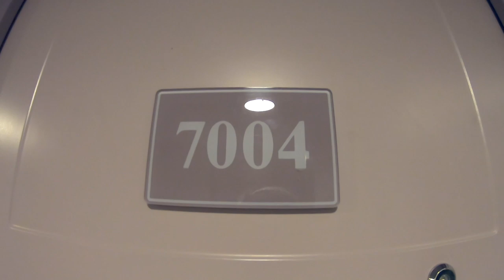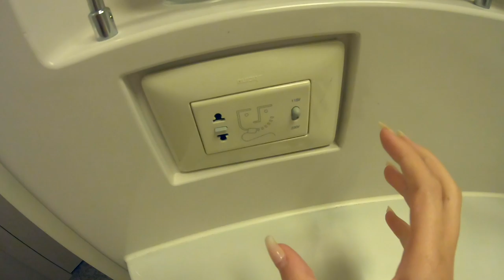CAMAROTE NORWEGIAN SKY | LORENA MARCISS